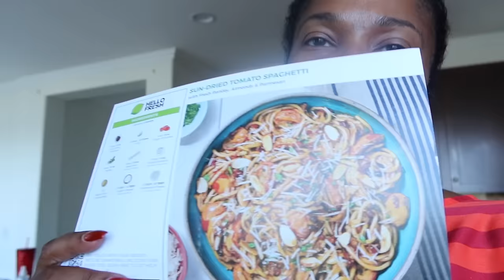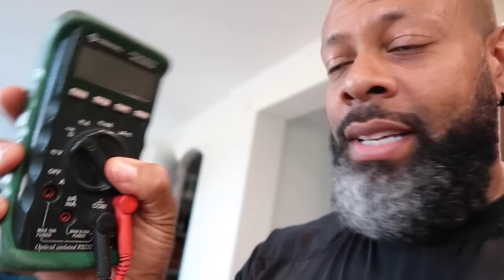I'm Cutting My Hair | 2023 Vlog #80 | That Chick Angel TV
Mommy Confessions
And everywhere podcasts are found!